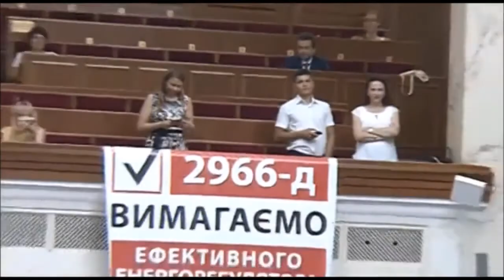Дрон у Верховній раді України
У Верховній раді України запустили дрон для відстеження кнопкодавів.